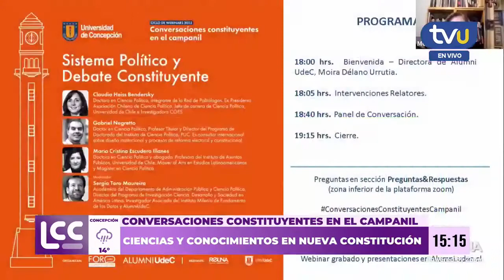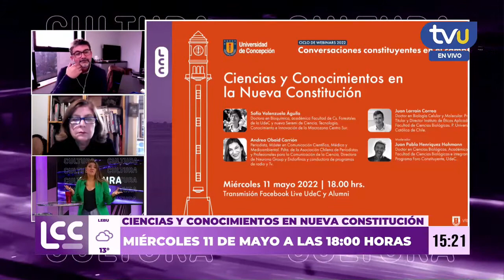Alumni UdeC presenta webinar "Ciencias y Conocimientos en la nueva Constitución"